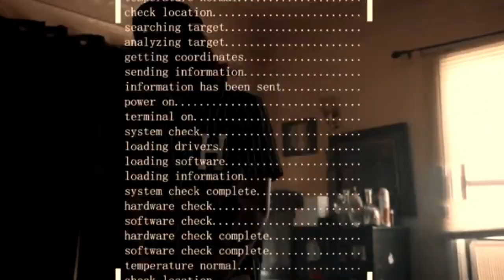Free Ak Bandamont Type Beat “ Black Candles “ | PROD. GUAPGODKRAFT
My beats are "FREE" for nonprofit use only!
Producer credits required in all song titles (Prod. GuapGodKraft , Prod. Guap God Kraft)